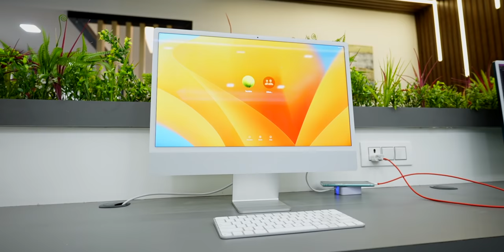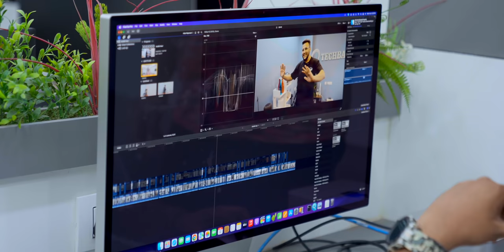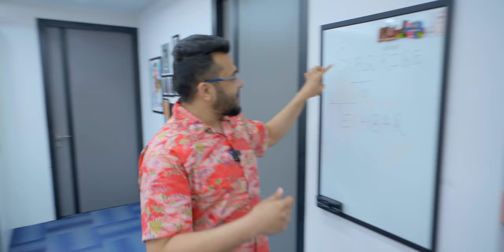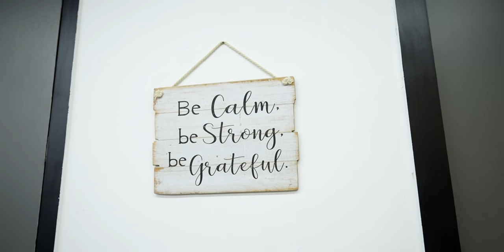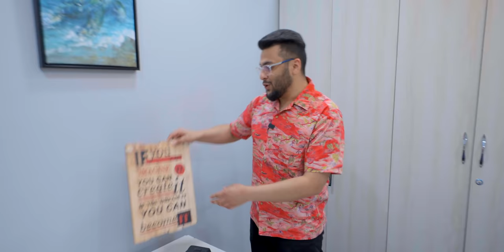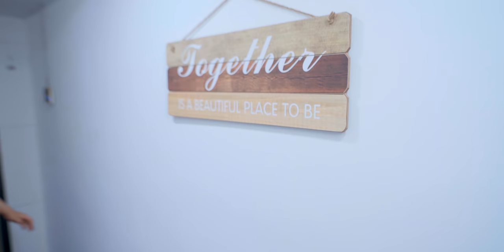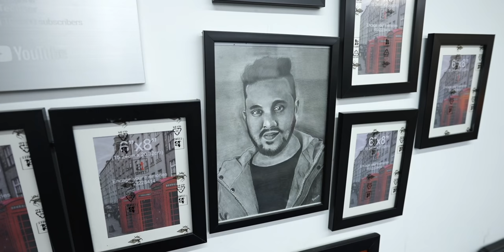TechBar New Studio Tour 2022!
In this video, I give you the studio tour of Techbar's New Studio.

Hey
In this video, I give you the studio tour of Techbar's New Studio. This includes an overview of the equipment we use, our workflow, and my journey from a store room to a proper studio.

CREDITS:
Director: Ayush Pathak
Cinematographer: Jatin, Kashish & Praveenkar
Editing: Ayush & Praveen
Content: Parth, Siddharth & Vipul